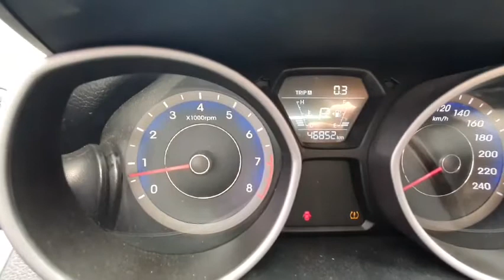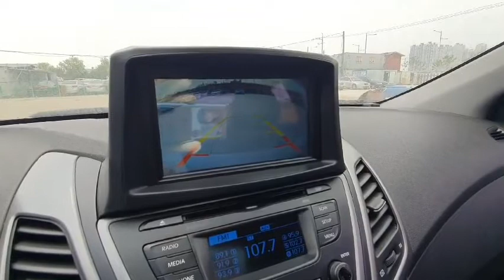2016 HYUNDAI ELANTRA GASOLINE / USED CAR FOR EXPORT